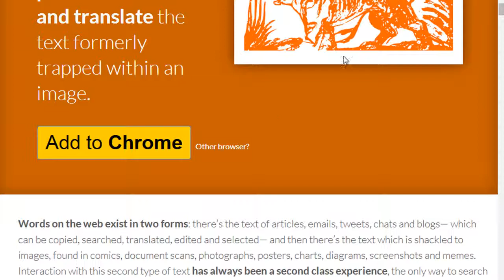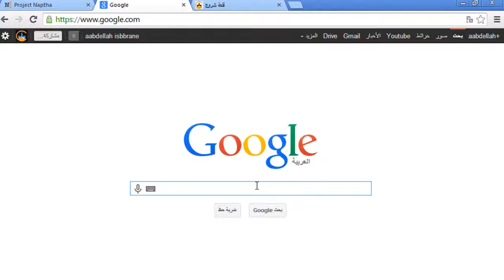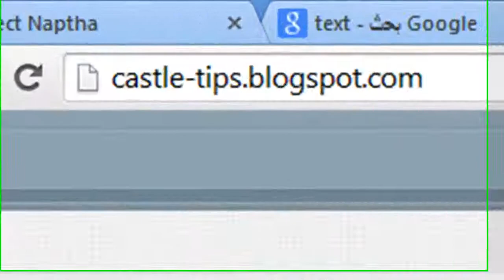نسخ اي نص مكتوب على الصور